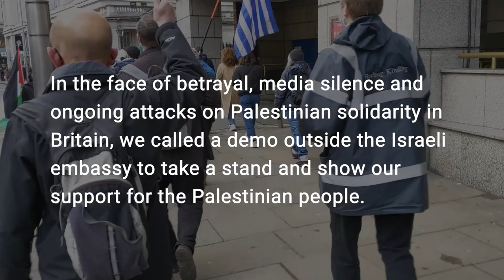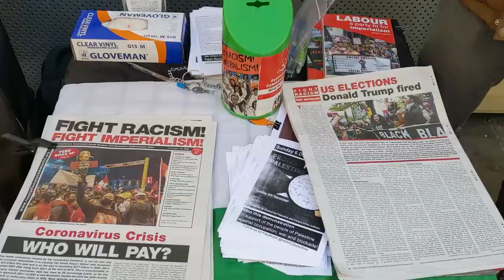Take to the streets for Palestine! 6 December 2020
On Saturday 6th December the London RCG branches, Victory to the Intifada and Protest for Palestine organised a demonstration outside the Israeli embassy in Kensington, London, to protest the ongoing illegal annexation of Palestine and call for an end to British support for Israel. The demonstration was a lively event with solidarity chants and speeches, joined by other groups including Socialist Appeal, Papua Militant International and the Free Julian Assange Campaign.